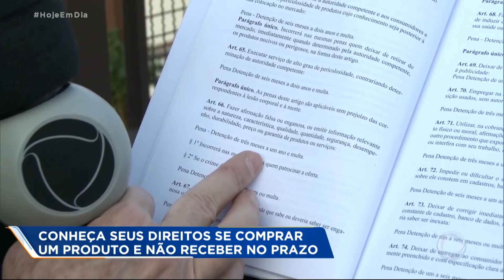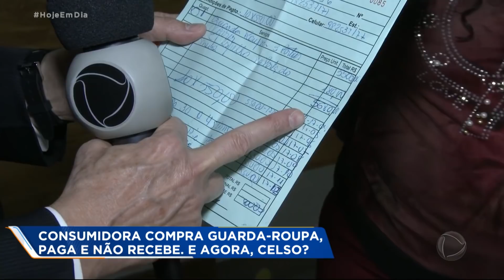Loja não entrega guarda-roupa e revolta cliente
Cláudia Lader pagou por um guarda-roupa durante dez meses, mas no momento da entrega, o móvel deixou de existir. Após inúmeras tentativas de resolver o problema com a loja de móveis, sem sucesso, a secretária pediu ajuda à Patrulha do Consumidor. Para assistir ao conteúdo na íntegra, acesse